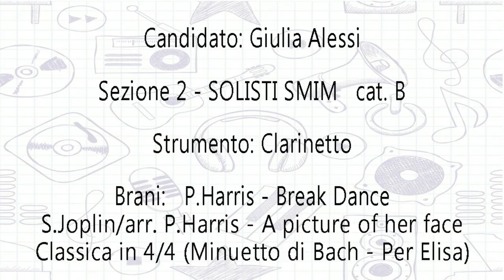Giulia Alessi - Break Dance / A picture of her face / Classica in 4/4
2° Concorso Nazionale per Giovani Interpreti e Social Music Contest, organizzati dall'Accademia Musicale Harmonia della Locride di Siderno (RC) in collaborazione con TeleMia.